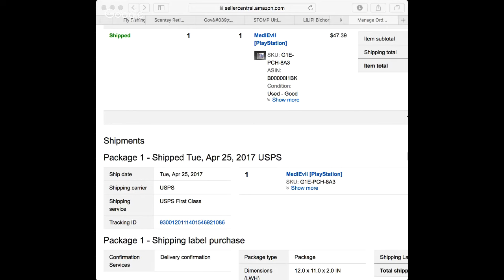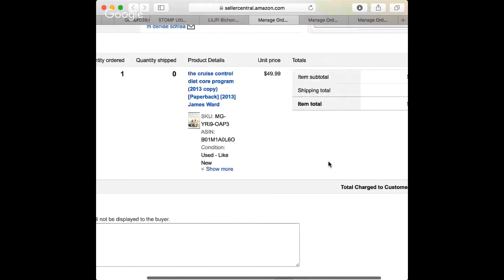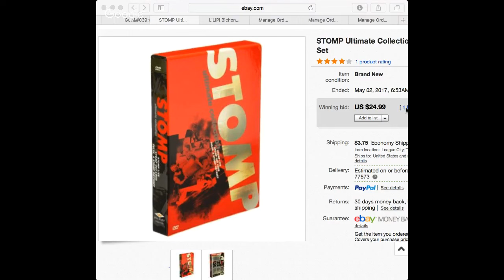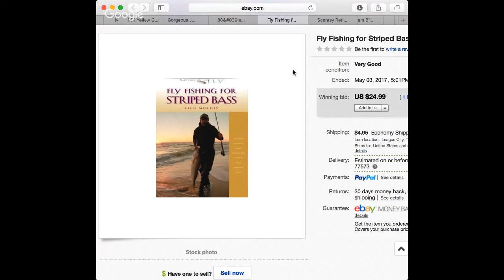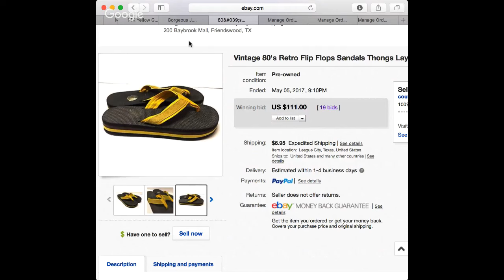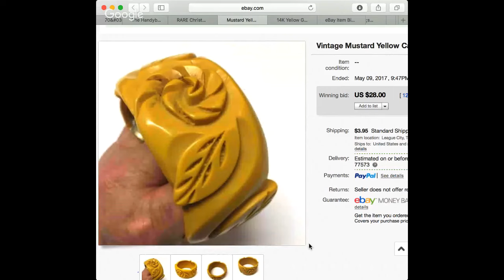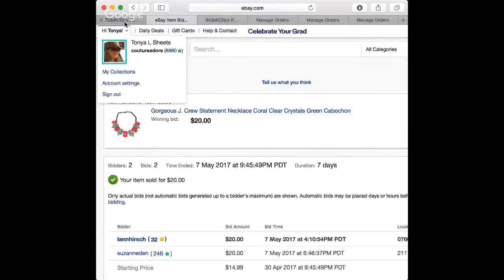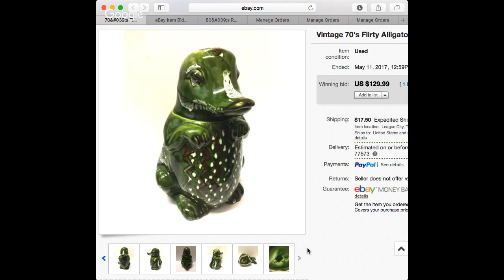Some eBay & Amazon Sales Week of May 12, 2017